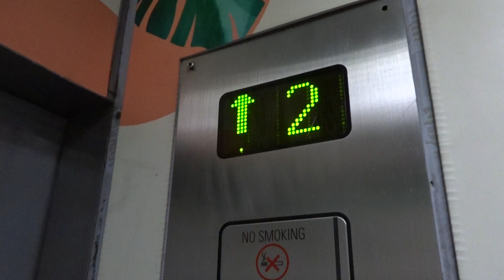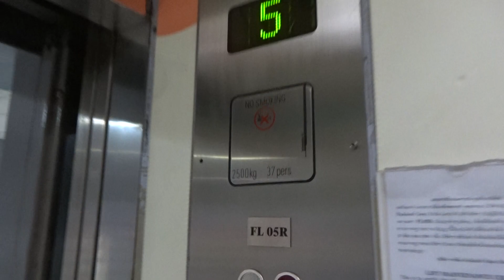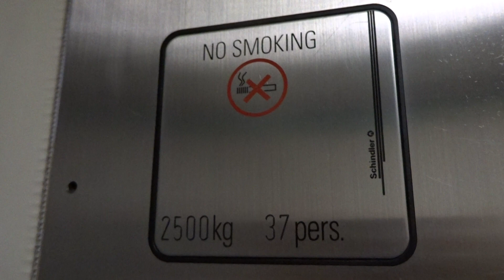Schindler 80 CARGO / BED ELEVATOR / LIFT STANDARD 5 [FL-05R] @ CENTRAL RAMA 2 BANGKOK THAILAND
Schindler [80] TRACTION BED LIFT / SERVICE / GOODS / CARGO / FREIGHT ELEVATOR OPTIONAL / STANDARD FL-05R / 5 AT CENTRAL RAMA 2 BANGKOK THAILAND SUNDAY 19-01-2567